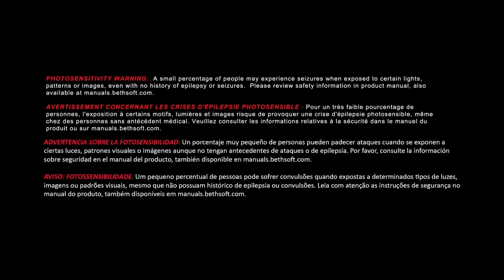DOOM_20170126114050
Missed from live stream